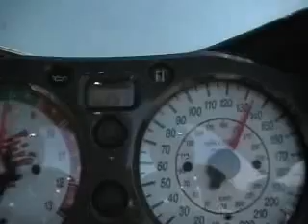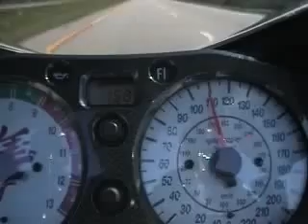SUZUKI HAYABUSA FECHANDO KM NA FREEWAY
hayabusa fechando km na freeway sentido Porto Alegre, litoral. o velocimetro marca em milhas, a velocidade real é 342 kmh